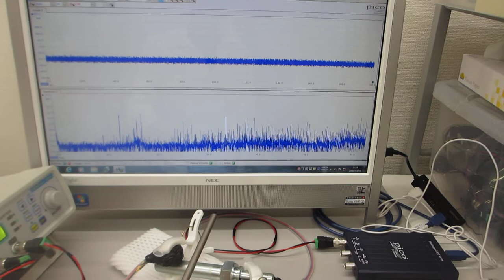超音波発振制御プローブで叩いて、超音波測定システムで測定解析評価する技術（超音波システム研究所）